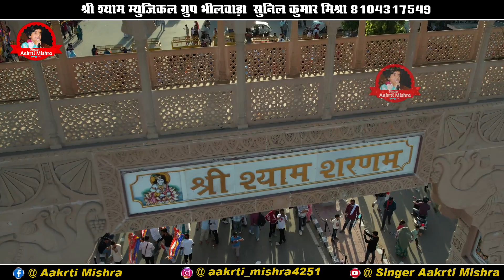Khatu Shyam Ji Non Stop DJ Bhjan l हारे हारे हारे तुम हारे के सहारे l Aakrti mishra l आकृति मिश्रा l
श्री श्याम म्यूजिकल ग्रुप भीलवाड़ा सुनील कुमार मिश्रा 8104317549
 ❖ Song :
❖ Singer : Aakrti Mishra
❖ Director : Sunil Mishra
❖ Label : Singer Aakrti MIshra
❖ Producer :Sunil Sharma
❖ Vedio By : Harshita Film Studio Binjasi Sikar
Hello friends welcome to youtube channel :~ SINGER AAKRTI MISHRA
जिस मे आप सब को ज्ञान के भजन क्लासिकल भजन व देवी देवताओं के भजन सुने को मिलेंगे
ताकि जब भी हम वीडियो अपलोड करेंगे तब सबसे पहले आप देख पायंगे

वीडियो को पूरा देखें अगर पसंद आये तो आगे जरूर लाइक व_शेयर_ज़रूर_करें ताकि हम आपके लिए ओर भजन ला सके ओर हमारा हौसला बना रहे !!
लाइव प्रोग्राम के लिऐ सम्पर्क करें आपका अपना चैनेल  Singer Aakrti MIshra

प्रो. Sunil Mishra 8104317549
    !! धन्यवाद !!

तेजा रे थाने कैंया डस ग्यो काळो नाग

saachisaachikeh dere baba
तू मेरा को लागे बाबा

Guru Vandana
akriti mishra,
akriti mishra ke bhajan,
akriti mishra bhajan,
akriti mishra song,
akriti mishra,
akriti mishra bhajan,
akriti mishra song,
akriti mishra status,
akriti mishra mataji bhajan,
akriti mishra live,
akriti mishra new song,
aakriti mishra song,
akriti mishra all bhajan,
akriti mishra all song